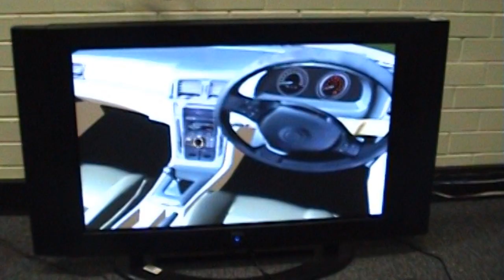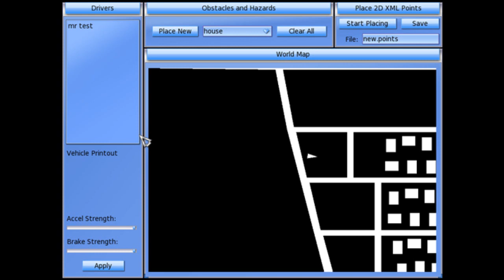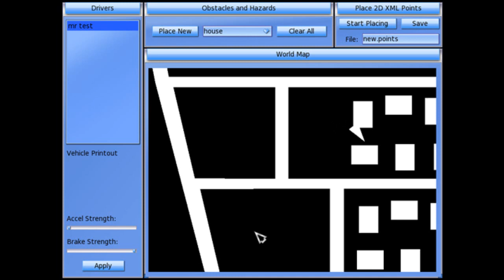Driving Simulator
This was made in 2009 for our final games technology project at university. for more information on our team, or to download this project.